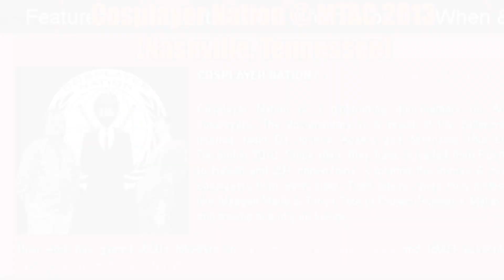MTAC 2013 Cosplay Mashup - From Inner Convention to Outdoors - by Cosplayer Nation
Welcome again to MTAC 2013!  The characters & series seen this time, League of Legends, Homestuck, No Face, Kingdom Hearts, Blue Wings, Mugen, Fuu, Alucard, Mephisto, Stocking,Inuyasha, D gray Man, Vocaloid, Kuroshitsuji, Sailor Moon, and more.

Shot at MTAC 2013 in Nashville, Tennessee at the Renaissance Marriott hotel.